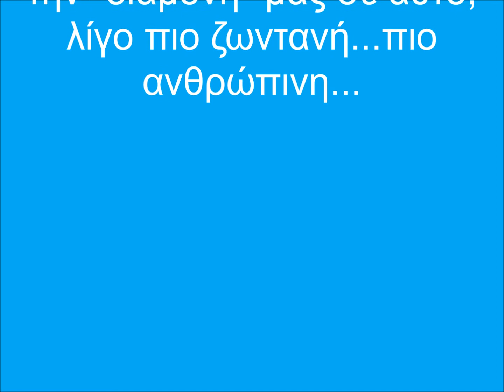" WebMusic Radio "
Το WebMusic Radio ), είναι ένας Διαδικτυακός Μουσικός σταθμός, που παίζει επιλογές από την ξένη μουσική σκηνή, του χθες και του σήμερα, καθώς και επιτυχίες της σύγχρονης Pop / Rock ελληνικής μουσικής σκηνής.

Στόχος μας είναι να σας κρατάμε συντροφιά όλη τη μέρα, προσφέροντας σας ποικιλία αγαπημένης μουσικής. Σας περιμένουμε στην παρέα μας

O ΣΤΑΘΜΟΣ ΕΧΕΙ ΤΗΝ ΑΔΕΙΑ ΤΗΣ ΑΕΠΙ